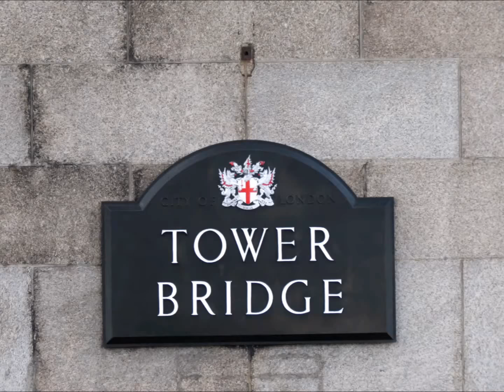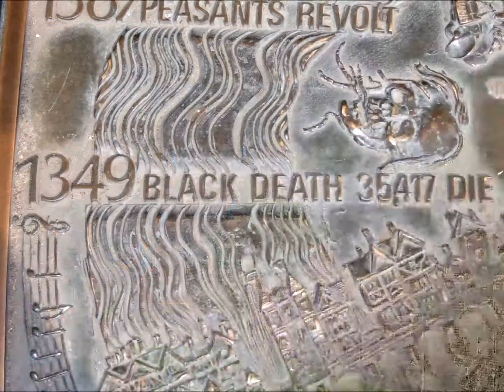Fotos de Londres | ViagensFicaDica.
Tour por Londres, neste vídeo você vai ver algumas fotos dos pontos turísticos de Londres (Sights of London). Palácio e Fortaleza Real de Sua Majestade da Torre de Londres é um castelo histórico localizado na cidade de Londres, o rio Tamisa, A Ponte da Torre de Londres, Shard London Bridge um Arranha-céu em Londres e um vídeo do  St James’s Park o parque que tem vista para o Buckingham Palace.